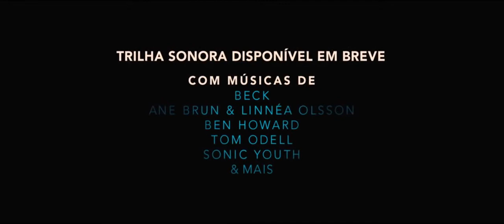Se Eu Ficar (trailer HD)